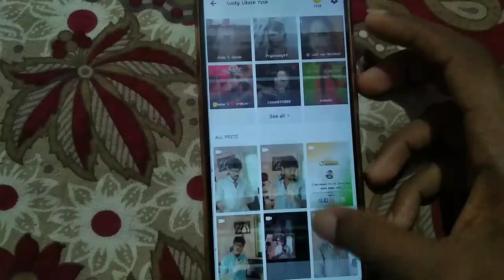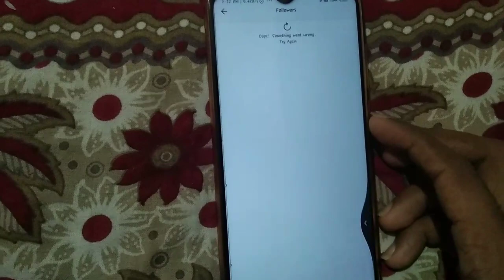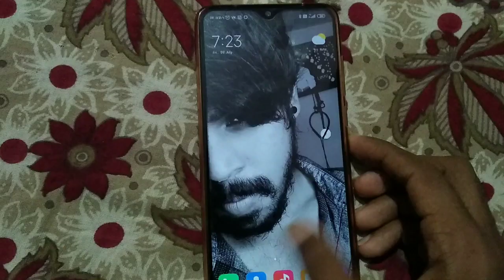Roposo App Views Problem Kannada..